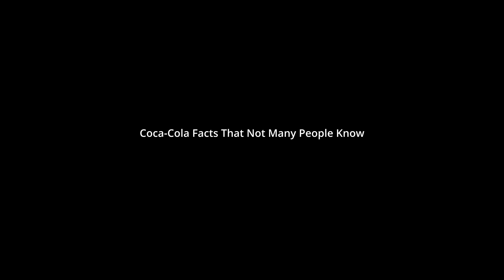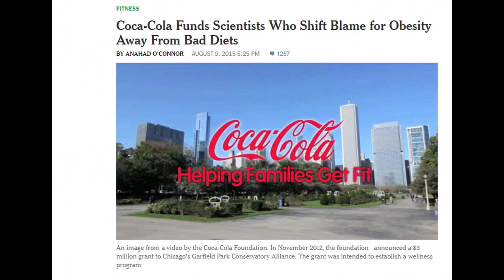Coca-Cola Facts That Not Many People Know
How many times a week do you drink Coca-Cola?
These are Coca-Cola Facts That Not Many People Know.